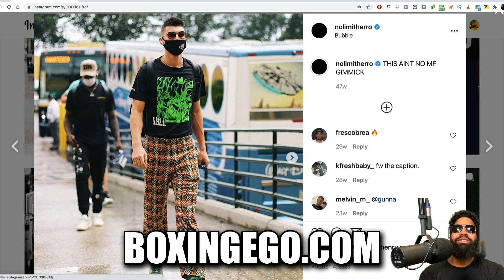WHY DID HE FALL LIKE THAT? BOXER GETS LAWN CHAIR FOLDED •EGO REACTION•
BOXINGEGO EXPLAINS IT ALL! Here is the Latest from Boxingego mix.